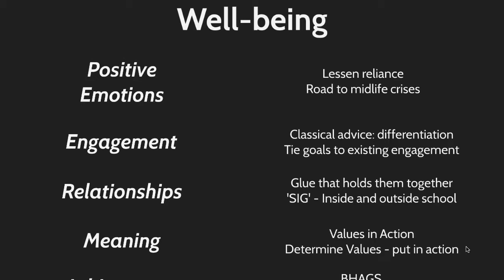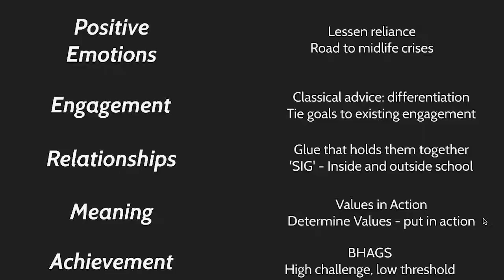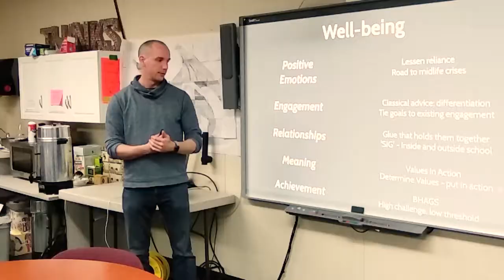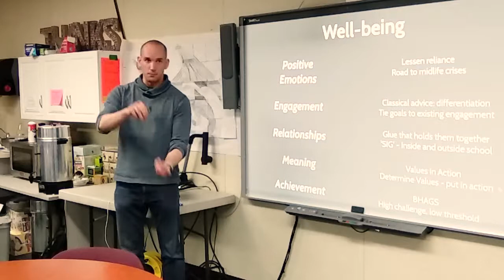Part 9: How to support all five types of happiness in gifted students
"All the practical tips in one overview for future reference. After exploring the different types of happiness in part one and two. here we dive in to how to support all five types of happiness.